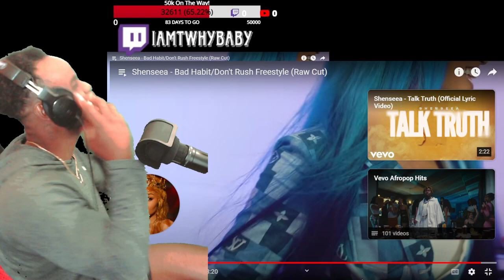Shenseaa Bad Habit/Don’t Rush Freestyle Was This Off The Dome !!?